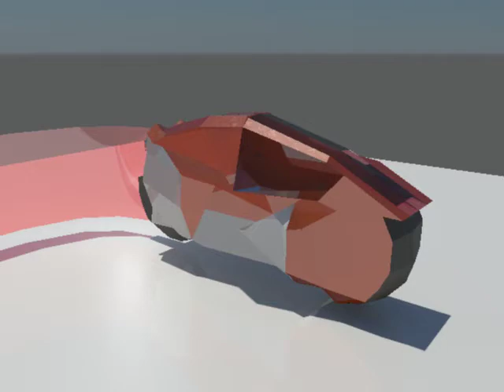FerreiraClaudio_tp2_batchrender